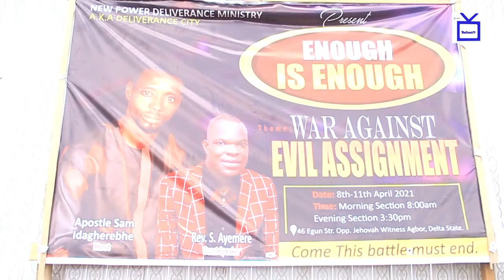VICTOR UNIQUE DEDICATES HIS TWIN BOY & GIRL IN A GRAND STYLE (IETV)